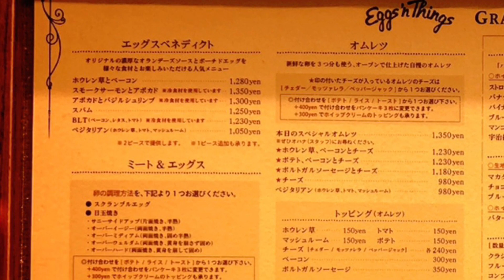ひとりエッグスンシングス！ホイップてんこ盛り苺のクリスマスパンケーキを食べる！ハワイで人気のパンケーキEggs'nThings【スイーツちゃんねるあんみつの食レポ】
ハワイで人気のパンケーキエッグスンシングスさんの12月限定の苺のクリスマスパンケーキと100%ハワイコナコーヒーをいただきます！

1人スイパラ100分食べ放題シャインマスカットも食べ放題(2019年10月)

今日のリップはケイトのディメンショナルルージュRD-16の上に、
ディオールのアディクトグロス 759を重ねて使用しております💄
えみみんさんありがとうございます♡

・体重は？
・体脂肪は？

・何歳？
・大食い？